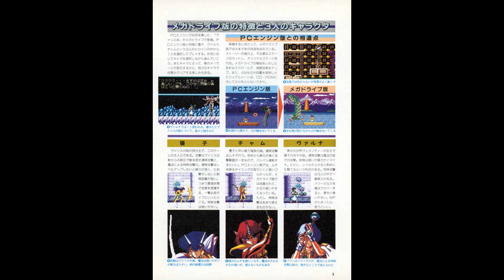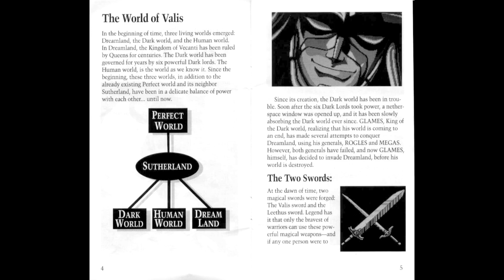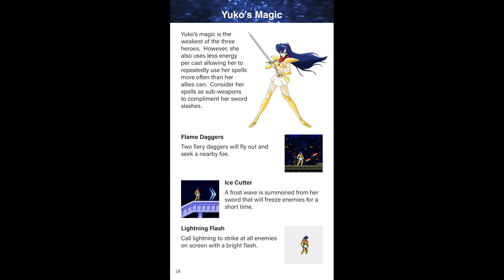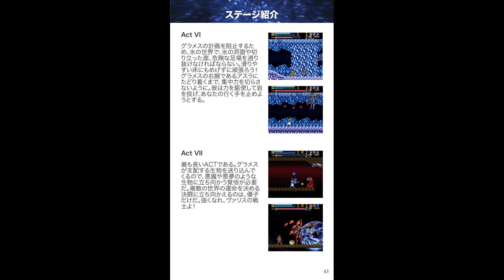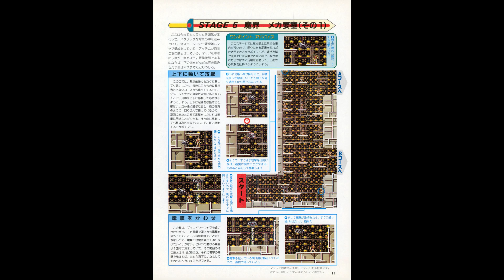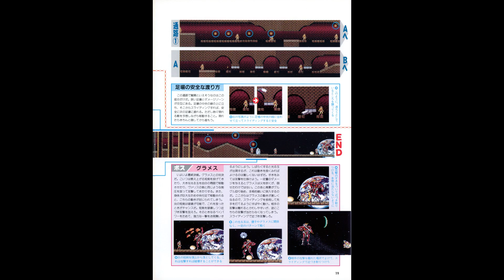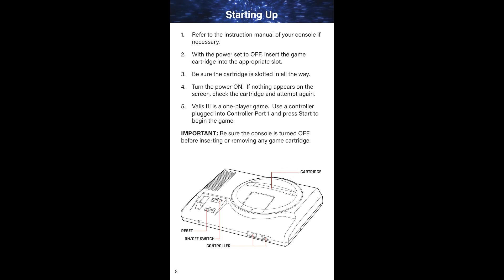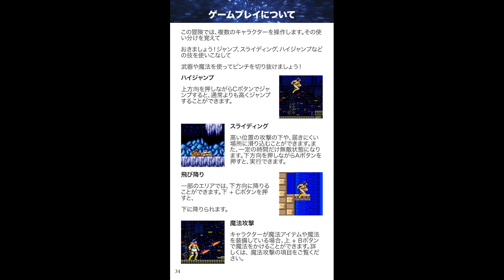[MD/GEN] Valis III OST Boost Mix / ヴァリスIII BGM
Following up the PCECD version with the Mega Drive/Genesis version that has had several re-releases recently: Retro Bit reproduction, Switch version, now an official downloadable version. Included art includes magazine ads, strategy guide, original JPN and EN manuals and retro bit clean manual.

Loudness target: Medium-hot (-11 loudness units at peaks)
Composers for MD version: Takaharu Umezu (梅津貴陽), Michiko Naruke (成毛美智子), Minoru Yuasa (湯浅稔)
Overall music supervisor: Shinobu Ogawa (小川史生)

00:00 Title
4:01 Ningenkai
7:02 Kakumen Boss no Theme
8:11 Joshou - Cham no Theme
9:17 Mugenkai
10:46 Garu no Tou
12:00 Sutherland
14:02 Nirvan Road
16:11 Nizetti
17:50 Makai
19:31 Iceland
21:01 Grames no Tou
22:53 Deja Vu
23:40 Staff Roll